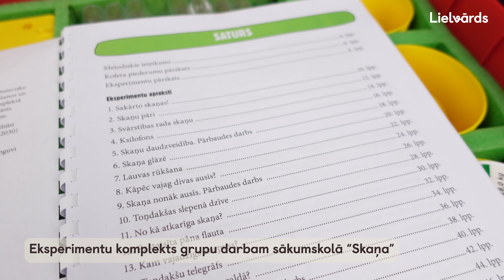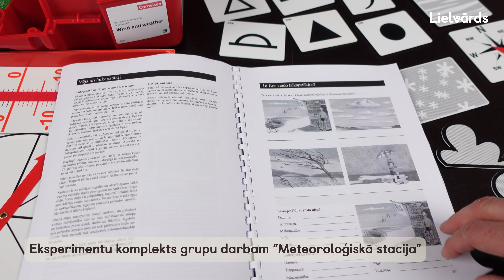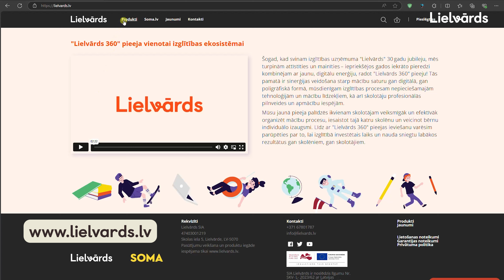TOP 5 mācību līdzekļi "Dabaszinībām"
Šajā video iepazīstinām ar pieciem populārākajiem mācību līdzekļiem “Dabaszinību” apguvei no izglītības uzņēmuma “Lielvārds” piedāvājuma:
• Eksperimentu komplekts grupu darbam sākumskolā "Skaņa"
• Eksperimentu komplekts grupu darbam sākumskolā "Gaisma"
• Eksperimentu komplekts grupu darbam sākumskolā "Elektrība"
• Eksperimentu komplekts grupu darbam "Meteoroloģiskā stacija"
• Stereo mikroskops RED 30S Motic

Plašāku informāciju par šiem un citiem mācību līdzekļiem “Dabaszinību” apguvei iespējams atrast izglītības uzņēmuma “Lielvārds” tīmekļa vietnē un filtrā izvēloties “Dabaszinības”.